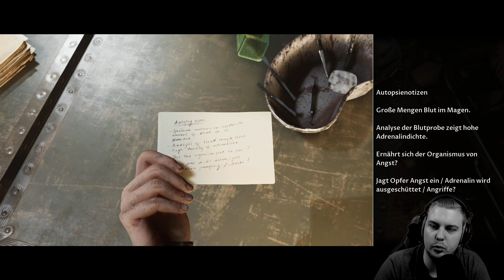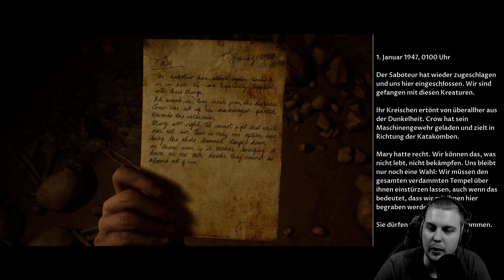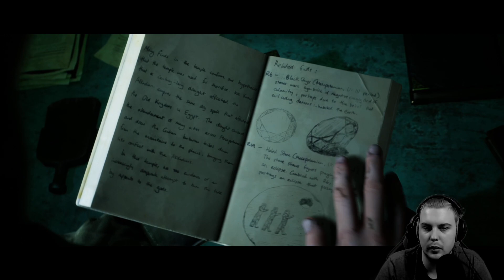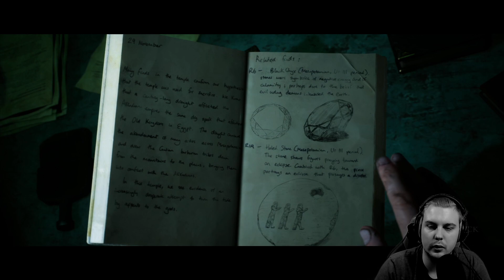House of Ashes 💀 #07 Es wird abgedreht [Deutsch|German] [Let's Play]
Ein House of Ashes Lets Play deutsch von xC00K1E.

Viel Spaß mit dieser Folge zu House of Ashes!

Beschreibung von House of Ashes:

Gegen Ende des Irakkriegs entdecken Spezialeinheiten, die auf der Suche nach Massenvernichtungswaffen sind, etwas noch viel Tödlicheres: ein vergrabener, sumerischer Tempel, der ein Nest voller antiker und schauerlicher Kreaturen enthält. Um die Nacht im Untergrund zu überleben, müssen sie ein Bündnis mit ihren Feinden in der Welt über ihnen schmieden.

Jedes neue Spiel wird von realen Geschehnissen ob nun Fakt, Fiktion oder Legende beeinflusst und beinhaltet eine völlig neue Geschichte, Umgebung, und Charaktere. Jedes neue Spiel in der The Dark Pictures Anthology liefert eine neue, cineastische Horrorerfahrung. Diese kann alleine oder in den Mehrspielermodus gespielt werden: "Gemeinsame Story" - teile dein Spielerlebnis online mit einem Freund und "Filmabend", wo bis zu fünf Personen mit nur einem Controller spielen, der herumgereicht wird.

Titel: House of Ashes
Entwickler:  Supermassive Games
Publisher: BANDAI NAMCO Entertainment Europe, Bandai Namco Entertainment, Namco Bandai Games America Inc.
Release: 22. Oktober 2021
Plattform: PC, Xbox Series, Xbox One, Playstation 5, Playstation 4